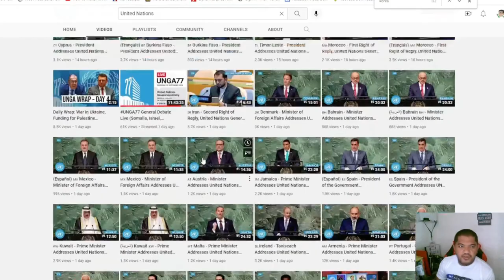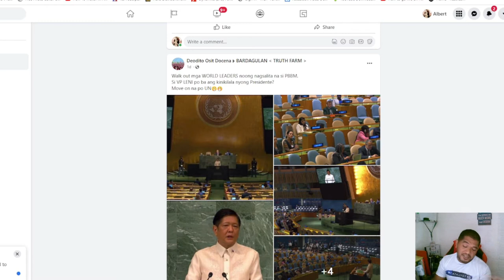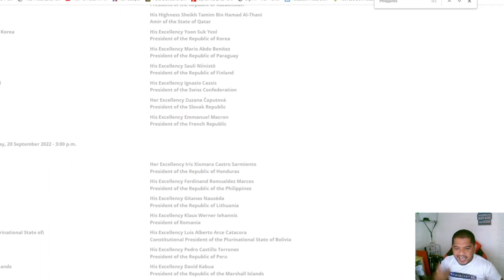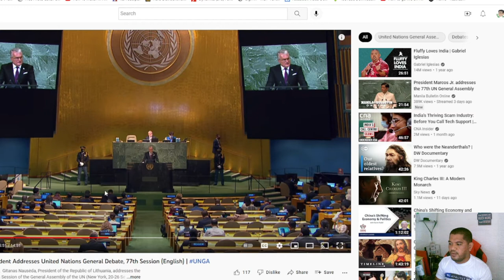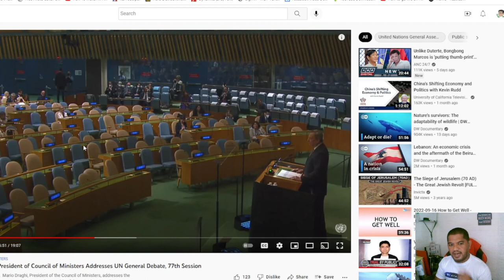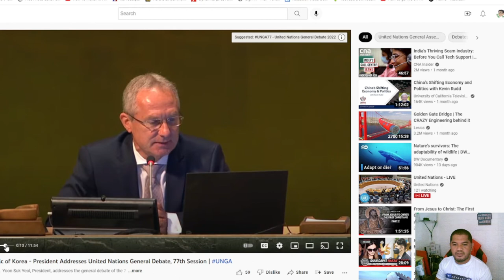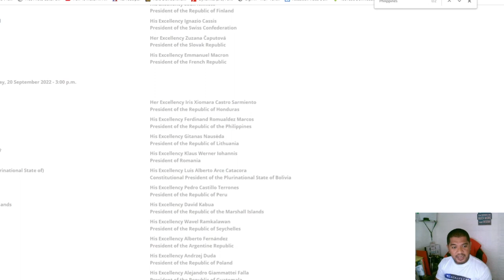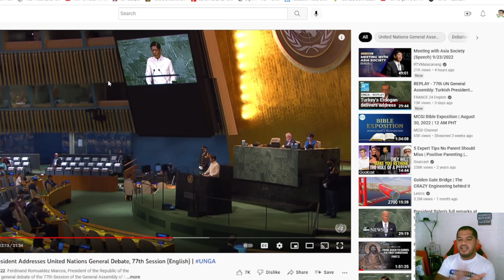FAKE! UNITED NATIONS DELEGATES WALKED OUT DURING BONGBONG MARCOS JR'S SPEECH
ANO BA ANG NANGYARI? Mga Delegates, nag walk out sa SPeech ni BBM? Ano ba ang nangyari?

un walkout,
un walkout bbm app,
un walkout bbm account,
un walkout bbm baby